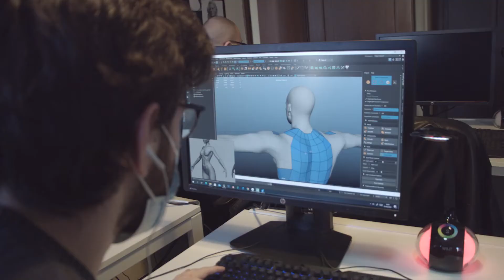Reel Campus Side Academy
Il Campus di Side Academy

Nella piena consapevolezza di un indotto della computer grafica che rappresenta uno dei trend dominanti nei mercati globali, la Side Academy di Verona, accademia leader in Italia per la formazione (post-esame di maturità) di professionisti della computer-grafica (videogame, film di animazione, grafica 3D), apre a Peschiera del Garda un nuovo Campus!

Vieni a scoprire tutte le Grandi Novità dell'autunno.

Con l'occasione, verranno presentati in anteprima i Nuovi Corsi di Side Academy con finanziamento "Per Merito" e il Nuovissimo Campus pensato per rendere il master un'esperienza indimenticabile.